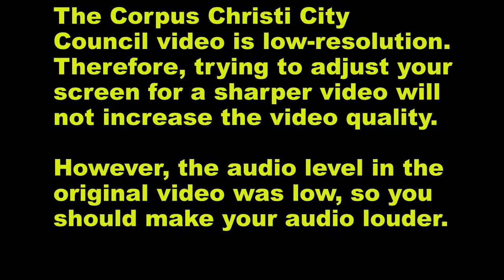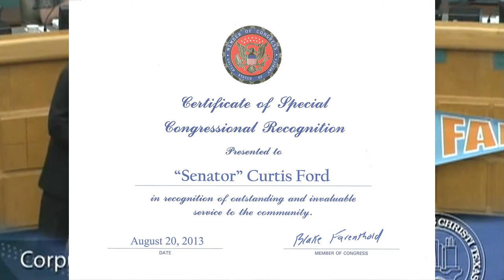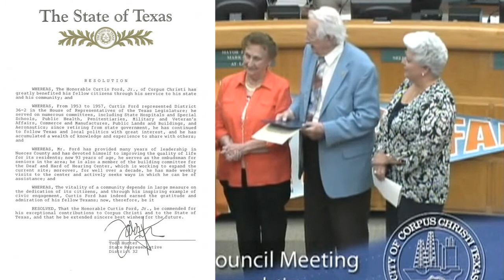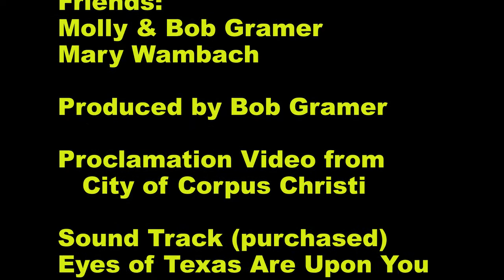Ceremony Honoring Senator Curtis Ford, Jr. of Corpus Christi, Texas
On August 20, 2013, in the Corpus Christi City Council Chambers, Senator Curtis Ford, Jr. received Commendations from Mayor Nelda Martinez, Governor Rick Perry, Rep. Todd Hunter and Rep. Blake Farenthold. Senator Ford, now 93 years young, continues to serve and volunteer, often five days weekly. This video can be viewed at 720p HD.